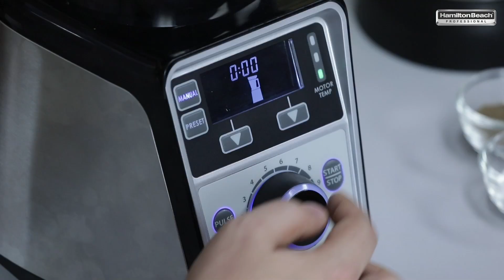Mughlai Bhutte ka Shorba in a Minute | Hamilton Beach Professional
When was the last time you experimented with your kitchen skills? Well, this Mughlai Bhutte ka Shorba is not only delicious but also light and super easy to prepare. With a rustic smoky flavour and aroma, the vegetables in the Shorba give it the extra nutritional values, and in a few minutes, a bowl of the wholesome goodness is ready to enjoy. It’s a great energiser which will surely establish your culinary skills.

Recipe:

We’ve used 2 tbsp butter, 1 no bay leaf, 1 tsp cumin, 1 no green chilly, ¼ cup chopped onion, 2 tsp chopped ginger, 2 tsp chopped garlic, curry leaves, 2 cups boiled sweet corn kernels, ½ tsp turmeric, 2 tsp curry powder, salt to taste, 1 tbsp flour and 4 cups water.
Serves - 2

Hamilton Beach, the #1 small kitchen appliance brand in the USA*, is now in India to empower the pro in you. Inspired by over 100 years designing mixing, grinding, and blending products for commercial kitchens, Hamilton Beach® Professional Juicer Mixer Grinder sets a new standard with superior performance, durability and safety. Through collaboration with Indian engineers and culinary experts, we developed the world’s greatest juicer mixer grinder. Say Hello To Perfection.

Why Say Hello To Perfection?
For creators, food is not something which satisfies hunger; it is an art that needs to look, feel, smell and taste perfect. A flawless meal captivates our eyes and taste buds at first sight, and to explore and reveal your creativity; you need the perfect tool. Hamilton Beach® Professional Juicer Mixer Grinder brings out the culinary perfection in you.

Key Features:

Engineered in India & USA

With the culinary expertise of Indian technology, Hamilton Beach Professional Juicer Mixer Grinder is engineered to offer you superior performance, durability and safety over a journey of 5-years. Get pro results at home with its commercial-grade quality.

Superior Mixing and Grinding

Expertly designed blades will let you mix and grind the toughest ingredients in Indian cooking. It offers you to grind turmeric and coconut effortlessly to give you that perfect authentic taste to your recipe.

Powerful 1400 Watt Rated Motor

The commercial-grade motor offers triple overload protection with advanced cooling and early warning indicator. It also has an automatic cut-off to power through heavy loads with ease.

Advanced Electronics

It's infinite speed control from super slow 3,000 RPM to fast 18,000 RPM provides optimum results every time. The 13 program settings offer consistent results over a wide range of food with walk-away convenience.

Universal Blades

Now you don't have to worry about changing the blades every time. Hamilton Beach Professional Juicer Mixer Grinders has blades made with thick hardened stainless steel which can grind the toughest in seconds.

Square Jars with Flow Breakers

The square-shaped jars equipped with flow breakers are perfect for perfect circulation and also limit the amount of charge that should flow for superior performance.

Leakproof Stainless Steel Jars

Enjoy hands-free grinding with leakproof and stainless steel jars. Thanks to its robust double ball bearing cutter assemblies and shatterproof lid which prevents cracking and denting.

Double Safety Interlock System

Double Safety Interlock System makes sure that the jar and lid must be securely in place before blade or coupler spin.

All-Metal Drive

High durability and performance are ensured with its metal frame and parts, which is superior to traditionally used plastic parts.

5-Year Total Product Warranty

Pan- India warranty service is offered for the entire product including the motor. Free of cost, a post-purchase home demo is also available in some cities.